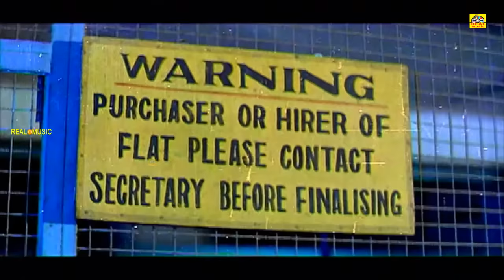Neengatha Ninaivugal Movie Love Scenes || Acter Sneha Love Scenes || Online Tamil Movie Scenes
Adiuo Rights:Real Music
Cast: Srikanth, Sneha, Nikitha, Sunil, Lakshmi Pathi, Sarath Babu, Krishna Bhagawan, MS Narayana, Venu Madhav, Dharmavarapu Subramanyam, Chandra Mohan
Film Director: Satiibabu
Music Composer: Srikanth deva
Producer: M Dasaratha Raju